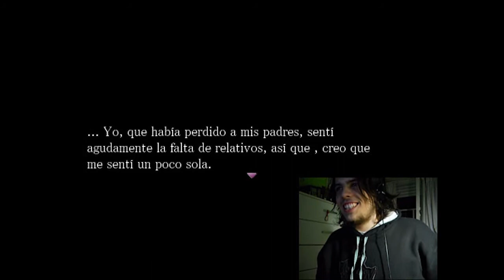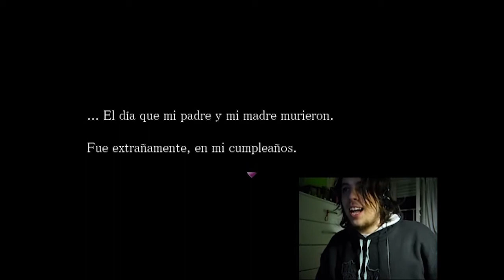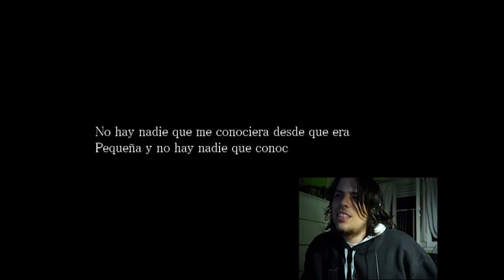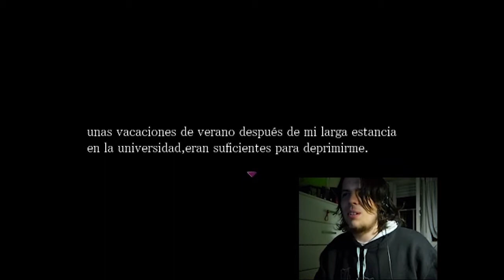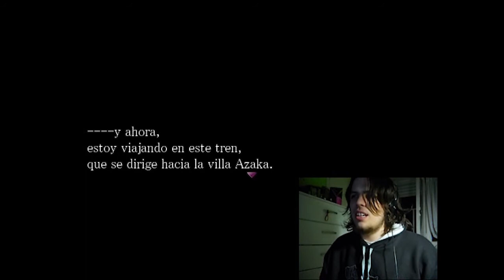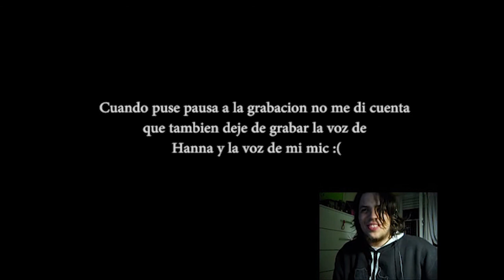Vissio Time: ¡El reloj pedofilo! - "Forest of drizzling rain"(Con Hana) - Part 1 + link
Bien, lo prometido es deuda hue hue, aca ya llego la nueva serie e.e
En el proximo capitulo: Party Hard con Adam Sandler y la fashion police.